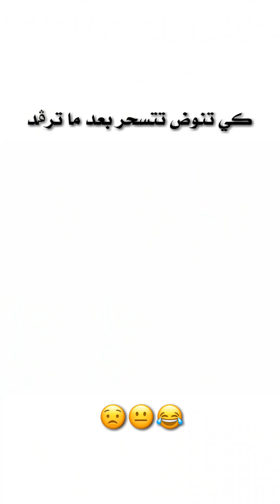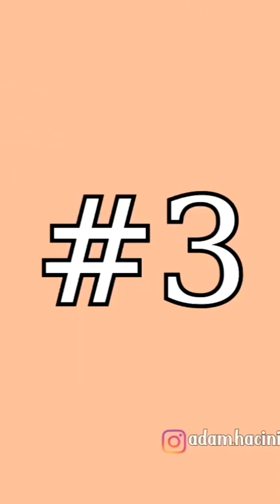أقوى المقاطع المضحكة على التيك توك الجزائري 🇩🇿😂 نسخة رمضان 2021 🌙❤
مرحبا بالكل القناة قناتكم وأنتم أصحابها تكبر بكم و بحبكم

او اتركو ذلك في تعليق هنا أسفل الفيديو